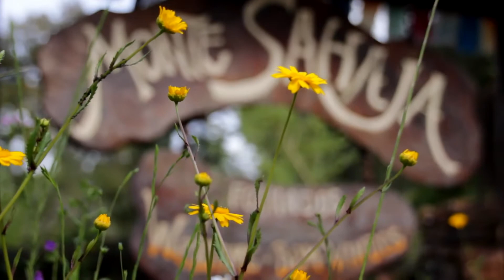Zanim jestem - odnajdywanie spokoju z Moojim na Monte Sahaja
Napisy PL można włączyć ikonką na pasku postępu pod filmem.